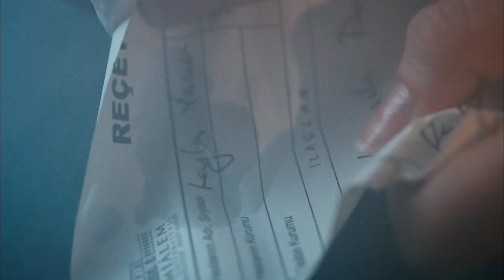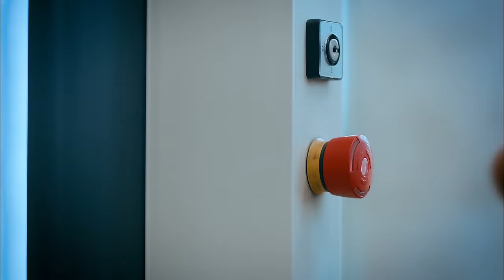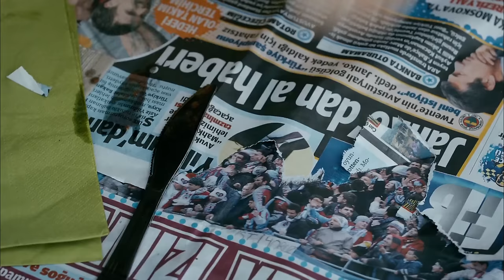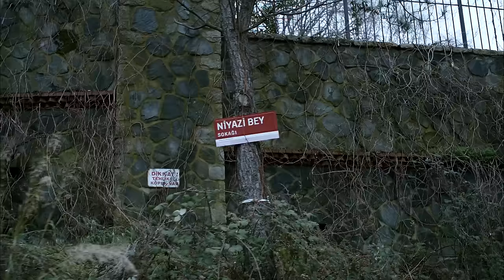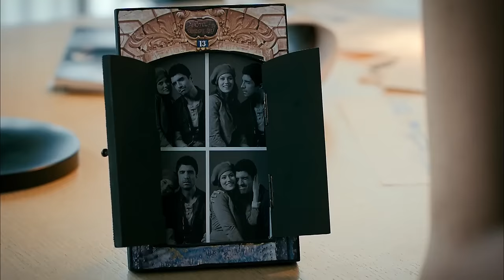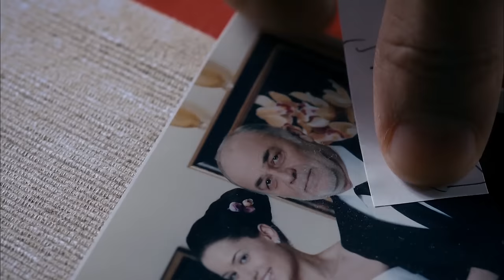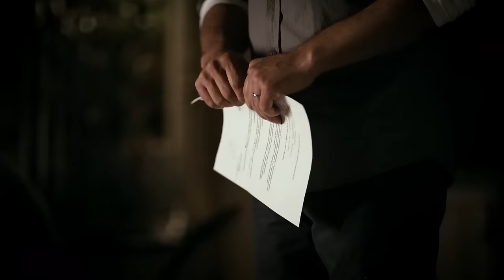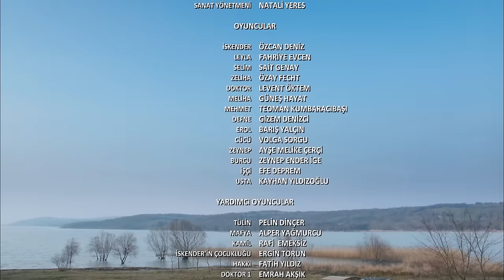Evim Sensin Film | İngilizce Altyazı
Leyla başından geçen bir ayrılık sonrası baba evine dönmüştür. Kalbi kırıktır ve çocukluğundan beri sorunlu bir ilişkileri olan babası Selim ile aralarındaki sorunları çözmeye çalışmaktadırlar.
İskender ise küçük yaşlardan beri şanssız bir hayat yaşamış olan yetimhanede büyümüş ve hayatı boyunca hiç evim diyebileceği bir yere sahip olmamış bir adamdır. Beklenmedik bir şekilde karşılaşan bu ikili onları aradıklarını bulmalarını sağlayacak bir aşkın içine sürüklenir, Leyla yaralarını sararken , İskender'in evi Leyla olur fakat bu güzel hikayenin böyle sürmesine engel olacak olaylar peşlerini bırakmaz...